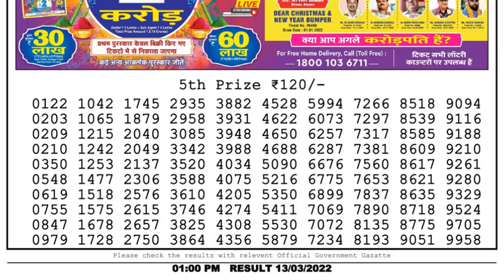Dear Lottery Sambad 1pm today 13.03.22 Nagaland State Lottery Result